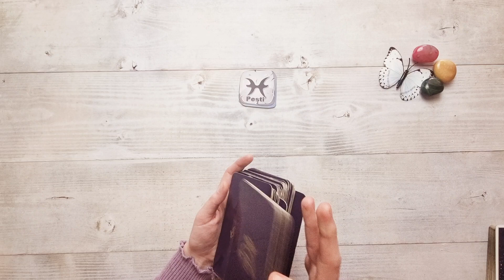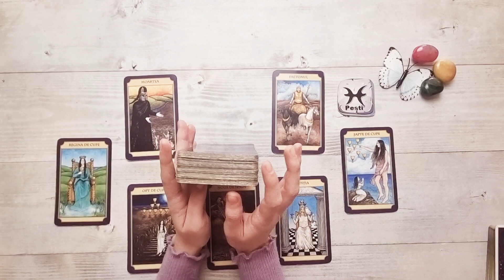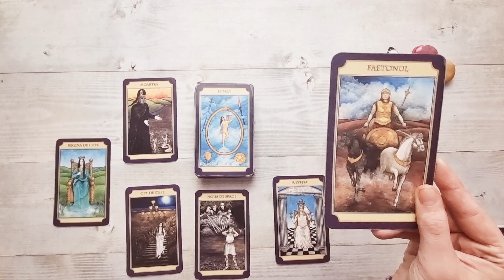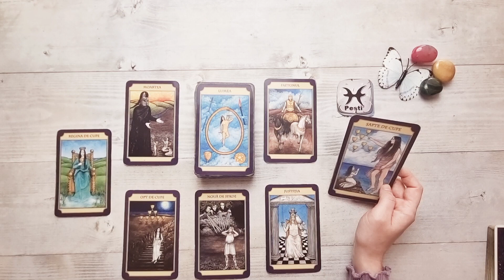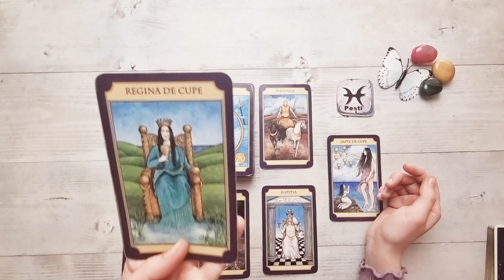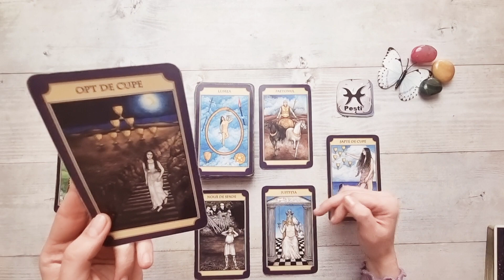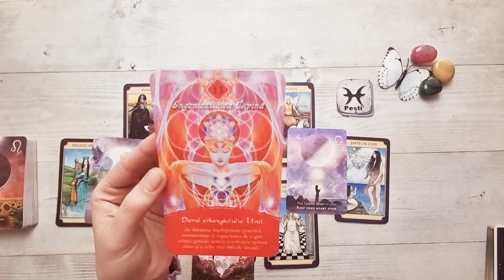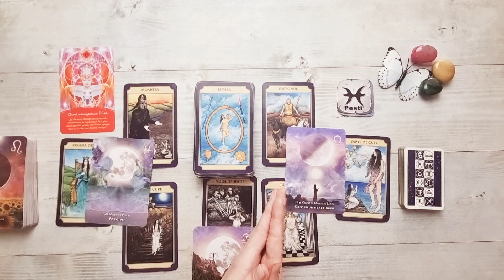𝗣𝗘𝗦𝗧𝗜♓ 𝗦𝗳𝗮̂𝗿𝘀̦𝗶𝘁! 𝗧𝗼𝘁𝘂𝗹 𝗱𝗲𝗽𝗶𝗻𝗱𝗲 𝗱𝗲 𝘃𝗼𝗶! 𝗢 𝗼𝗰𝗮𝘇𝗶𝗲 𝘂𝗻𝗶𝗰𝗮! 𝟮𝟴 𝗠𝗮𝗿𝘁𝗶𝗲- 𝟯 𝗔𝗽𝗿𝗶𝗹𝗶𝗲